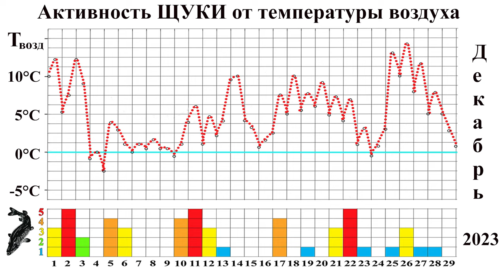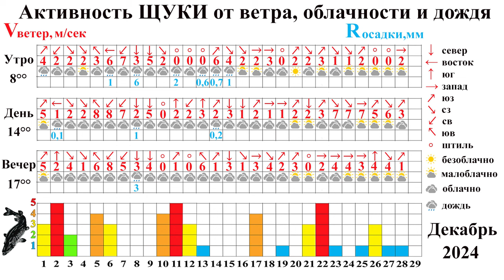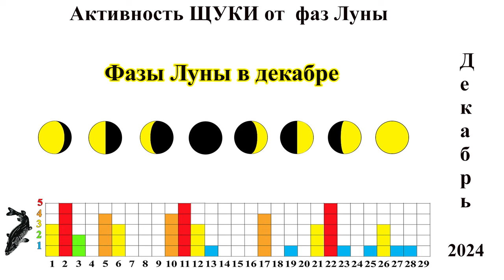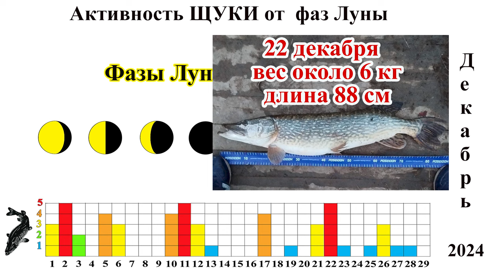Влияние погоды на жор щуки зимой. Биоритмы. Декабрь 2023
В декабре на озере Трофей трофейные рыбалки чередовались с бесклевьем. Щука брала от 1 кг до 6. Основные приманки воблеры  с заглублением до 1,5м. Это  Орбит 110, Инквизитор 110, Ререндж 110 и их копии от Беаркинга и Тсуоки.
Погодные факторы кардинально не влияют на жор щуки в декабре. Но если внимательно посмотреть на график щучьей активности, то бросается в глаза периодичность в 10 дней   выходов крупных щук. Это наталкивает на мысль, что в   первую очередь надо рассматривать щучьи биоритмы, связанные с нерестом, циклом питания, временем переваривания пищи. И уже на них накладывать метеорологию и астрономию.